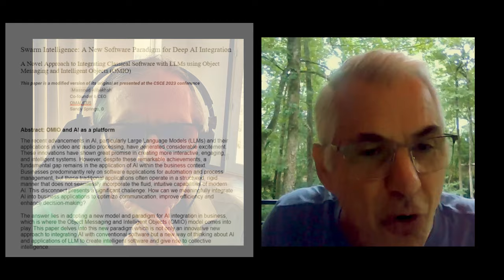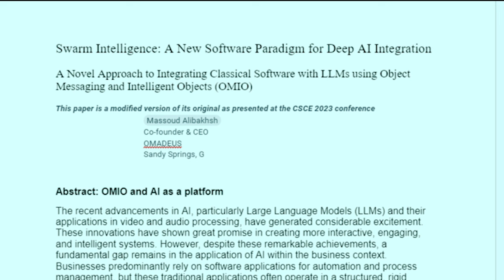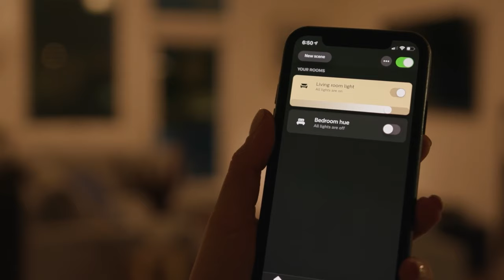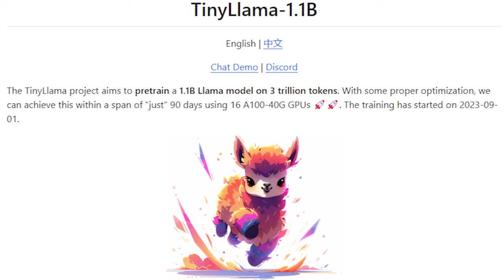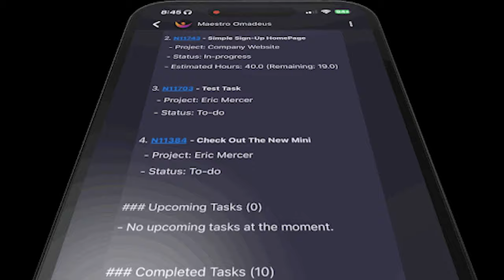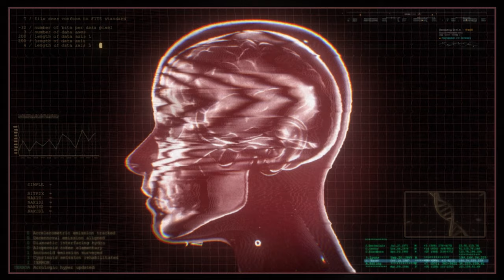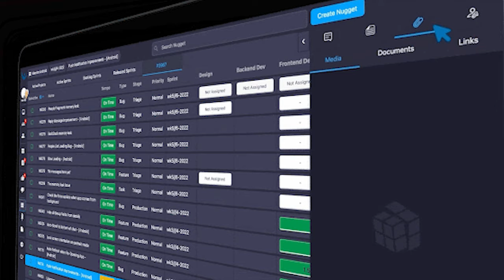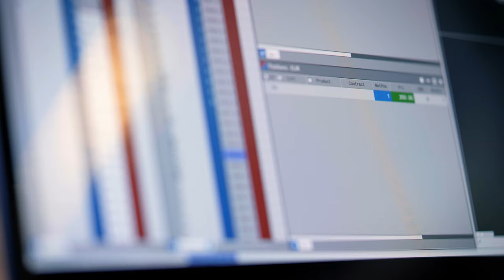Tiny but Mighty: How Tiny AI Agents Easily Beat Big AI and Redefine Software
We're thinking about AI all wrong, and I'm going to tell you why.

While Silicon Valley buzzes about billion-dollar AI valuations and enterprises rush to "AI-enable" their legacy software, they're missing something fundamental: AI isn't just another tool in the software stack – it's an entirely new platform that may make most software obsolete.

AI Eats Software: Tiny AI Agents Easily Beat Big AI

0:00 The Self Aware X-ray - Rethinking Software

01:09 AI is Eating Software - why use a 1980s software model?

03:08 Micro-Agent Revolution: Organizing and Communicating with Smart Objects

08:25 Taming the Beast: Keeping Control of AI Agents

12:25 Fail-Safe by Design: Building Secure Collaborative Systems

16:12 Learning from the Data: AI in Action

21:24 Why is the AI industry taking the hard way?

We're still forcing AI into a 40-year-old approach built around files, folders, and applications – a model that digitized paper rather than reimagining human productivity.
The companies that understand this aren't building better software tools. They're building the next computing platform.
Are you ready to step out of the Jobs/Gates time tunnel and into something truly new?